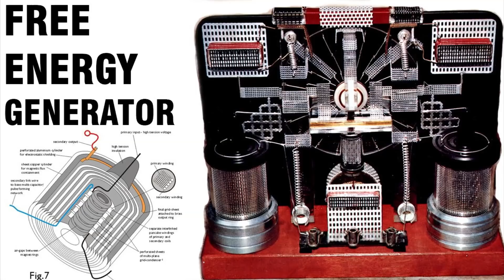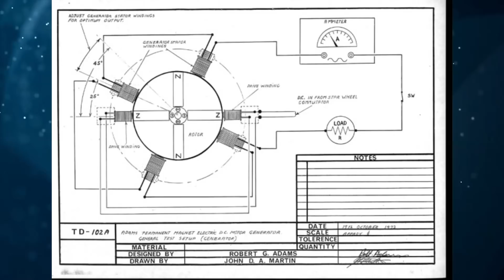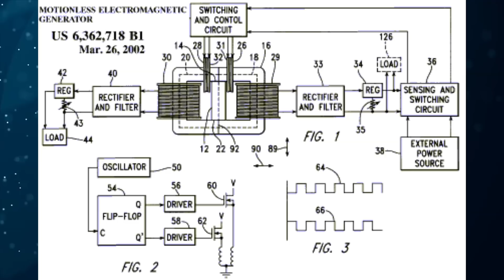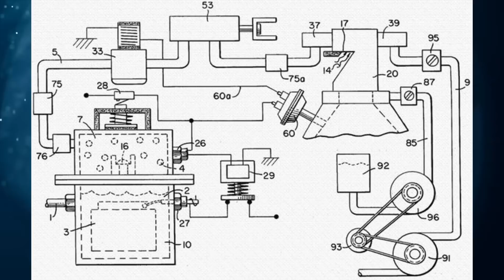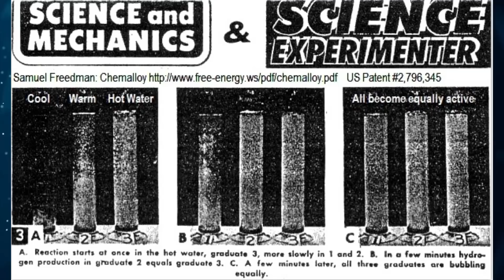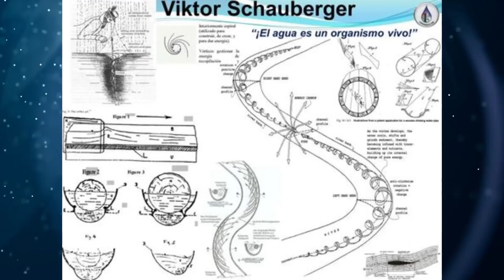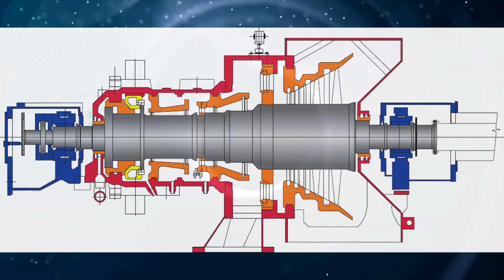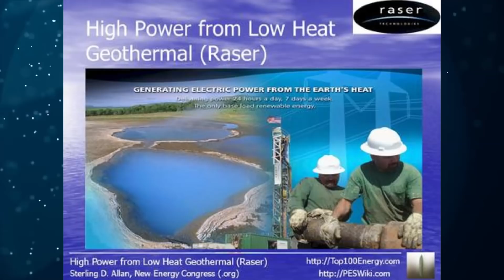7 Technologií “Volné Energie”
Na konci 80. let 19. století obchodní katalogy elektrotechnických firem předpovídaly volnou elektřinu v blízké budoucnosti. Neuvěřitelné objevy o povaze elektřiny byly na denním pořádku.

1. Zářivá energie
2. Motory poháněné permanentními motory
3. Mechanické ohřívače
4. Super-účinná elektrolýza
5. Implozivní/vírové motory
6. Technologie studené fúze
7. Tepelná čerpadla a sluneční energie